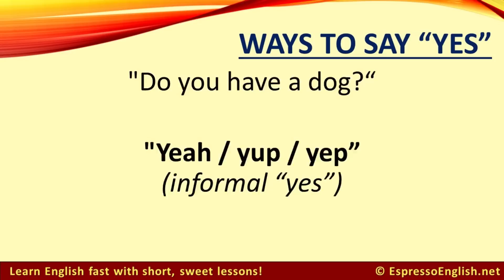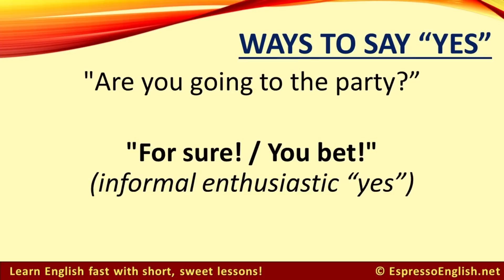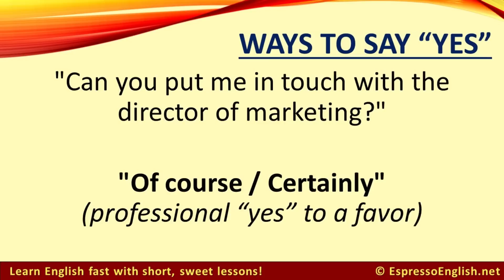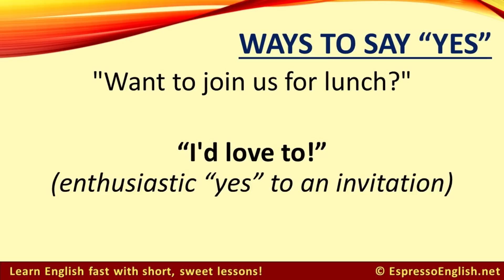20 ways to say YES in English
Today you're going to learn a lot of interesting ways to say "yes" in English.

But wait - why should you learn these expressions, when you could just use "yes" to keep things simple?

There are two good reasons - one is so that you can understand native English speakers, because we use these expressions all the time. If you only know the word "yes," then you might be confused when you hear someone say "Why not?" or "Be my guest!"

And another good reason to learn these is so that you can use them yourself to express your own answers in different and creative ways. Some of these expressions actually add additional meaning beyond a simple "yes," so it's important to learn the context and types of situations where you can use them.

One great way to learn phrases in context is to join my Everyday English Speaking Courses, which will teach you phrases inside dialogues. The lessons in these courses are fun and very practical.